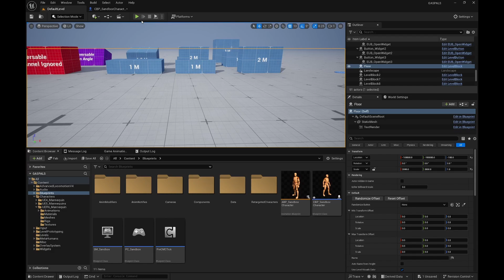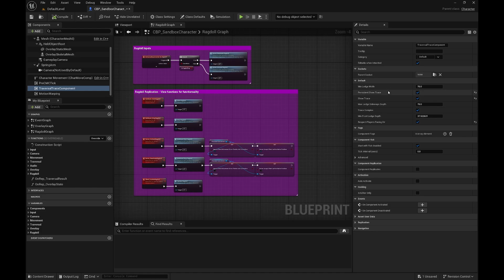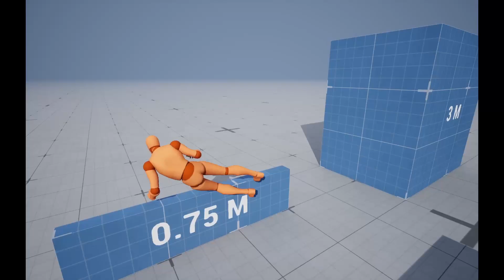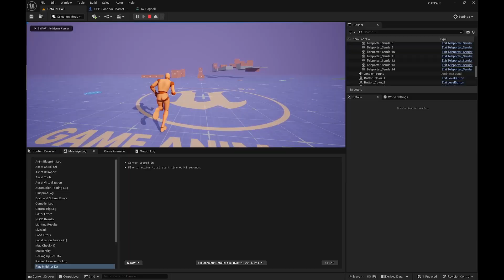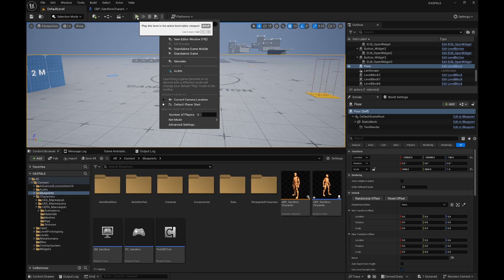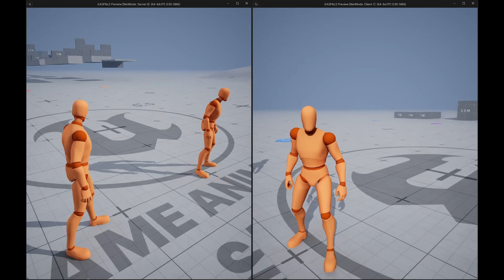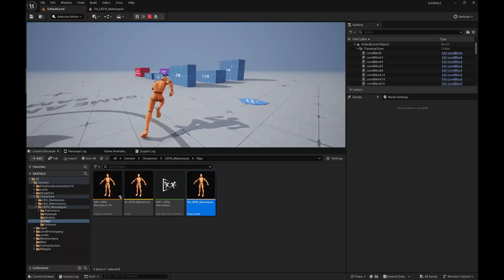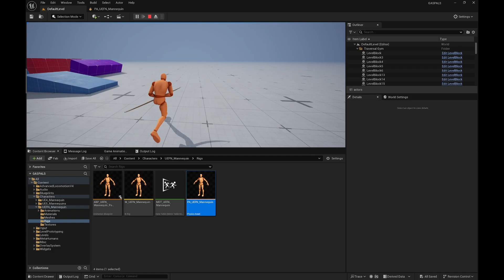GASP Ragdoll and Dynamic Parkour - Free Unreal Project on GitHub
Unreal GASP Ragdolls and Recovery. And also Dynamic Parkour Traversal.

00:00 Intro
00:12 Dynamic Parkour Traversal
01:38 Ragdoll with Get Up Animations
03:14 Ragdoll Bloopers
04:35 Ragdoll Replication
05:40 Other Tweaks
06:08 Upcoming Updates